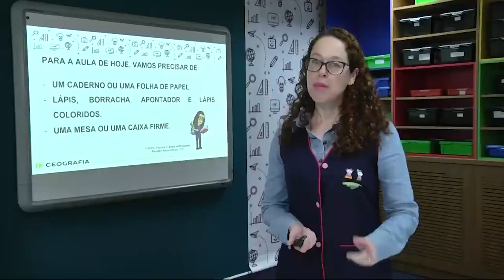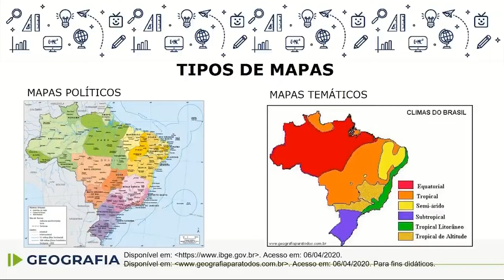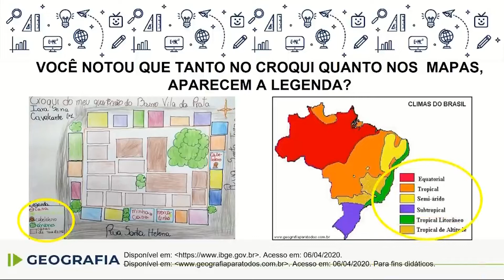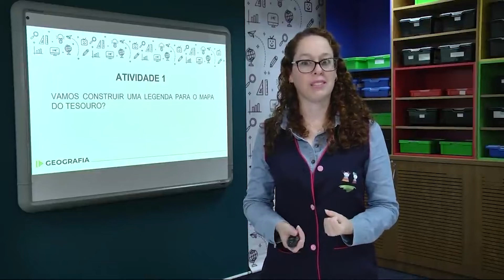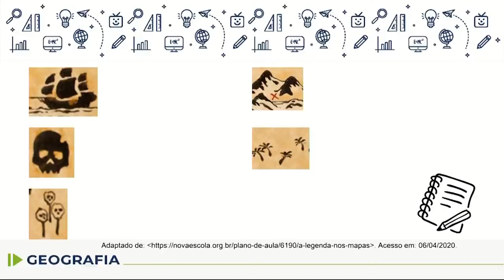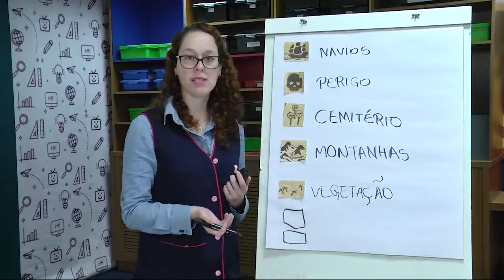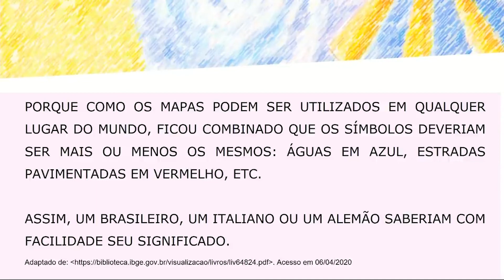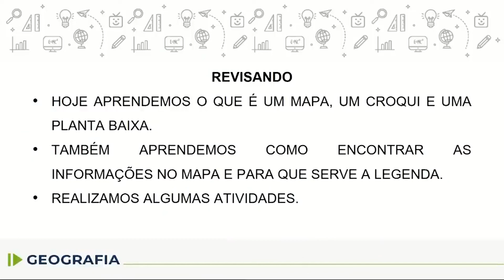Geografia - 4.º ano - aula 05 - 23/03/2022